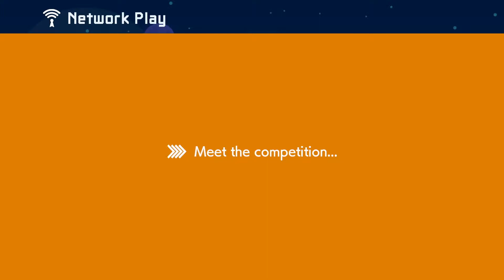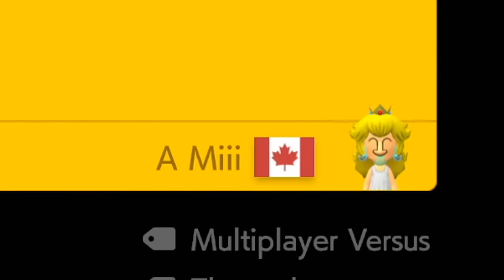I just couldn't beat 'em | Super Mario Maker 2